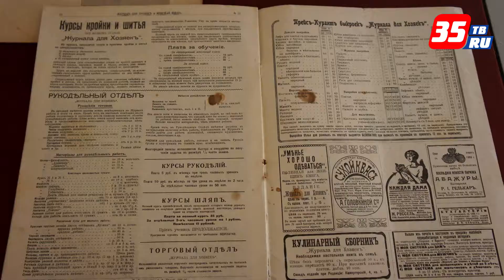Старинные журналы, парфюм и игрушки новая выставка в Кириллове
Поступления за последние пять лет показал Кирилло-Белозерский музей. Выставка открылась в Народном доме, в экспозиции — 600 предметов. Это живопись, графика, книги, кружево, предметы из дерева и металла. Выставка рассказывает о быте и интерьере прошлого века. И показывает историю района с помощью картин. Экспозиция будет открыта до 24 октября.